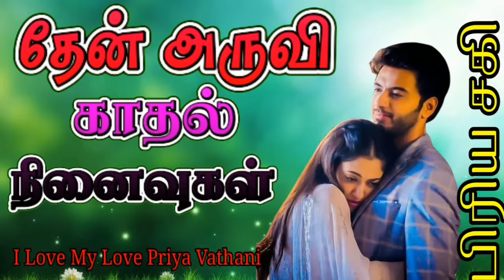தேனிசைத் தென்றல் தேவா இசையில் || கணவன் மனைவி அன்பை உணர்த்தும் பாடல்|| DEVA HITS LOVE SONG